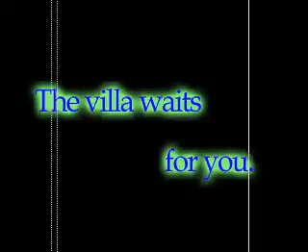The Villa II Codename: Redtape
Deep in the woods outside of the city lies a forgotten relic of the Cold War. Codename:Redtape was quietly born to life as an isolated RADAR facility but was ended suddenly only a few years later in the darkly experimental 1960s. Now it lives in infamy. Will you be tested?